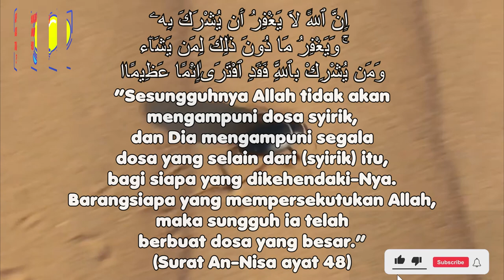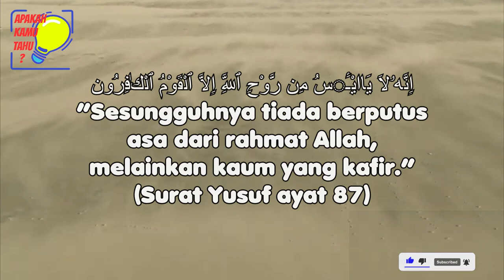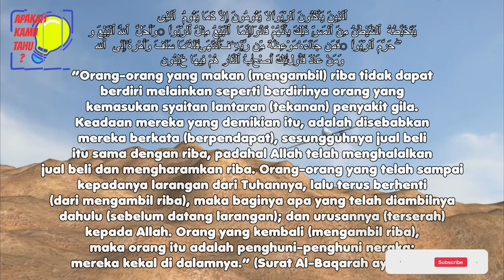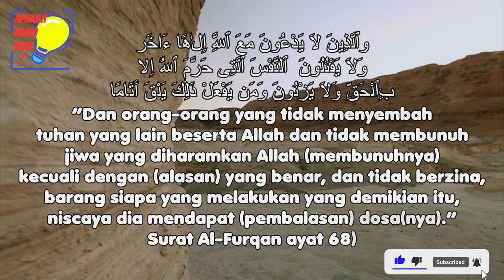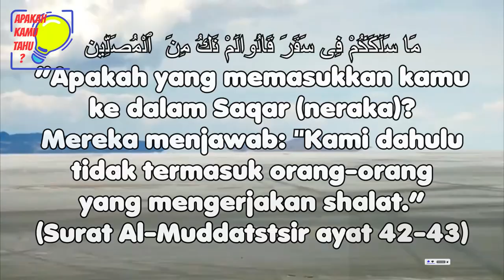10 DOSA BESAR YANG WAJIB DI HINDARI MANUSIA